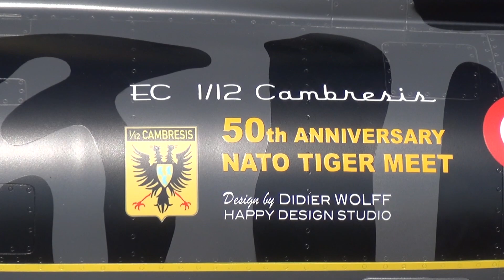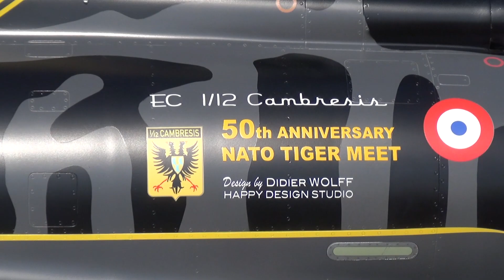Special Livery RC Scale Turbine Jet Model Mirage 2000C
MFG DUEBENDORF RC MODEL CLUB FAMILY-DAY
FANTASTIC SCALE RC TURBINE MODEL JET MODEL MIRAGE 2000C WITH AFTERBURN.
Model Info:
Wingspan:   2,50 meter
Length: 3,20 meter
Weight: 25Kg